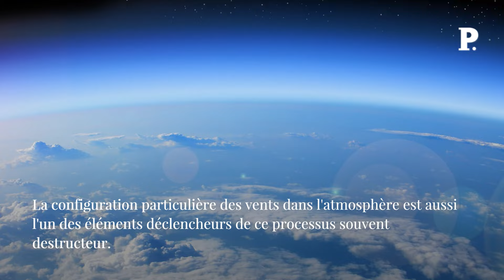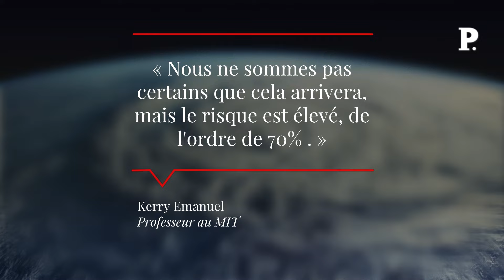Pluie et ouragans : le pire est à venir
L'année 2023 ayant été la plus chaude jamais enregistrée, les spécialistes s'inquiètent de la possible recrudescence du nombre de cyclones, alors que la saison des ouragans s'apprête à débuter. La configuration des vents étant l'un des éléments à l'origine de leur déclenchement, le réchauffement climatique, conjugué avec le phénomène El Niño et l'arrivée prochaine de La Niña laisse présager du pire. Ainsi, jusqu'au mois de novembre, entre 17 et 25 tempêtes pourraient se produire. Parmi elles, la moitié est susceptible de se transformer en cyclones. Cyclone Tempête Rechauffementclimatique Retrouvez-nous sur : - Youtube - Facebook - Twitter - Instagram - Tik Tok - LinkedIn